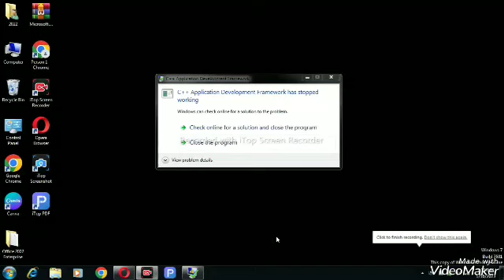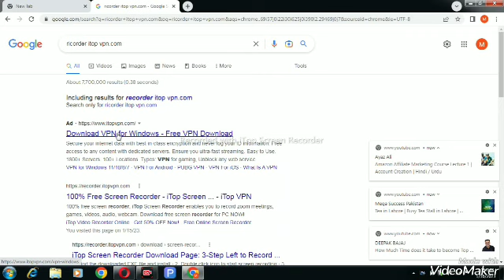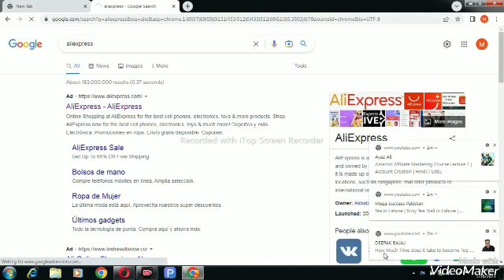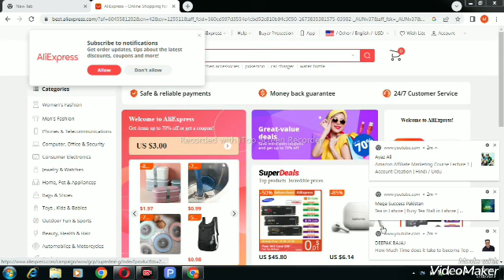How to Screen Record on Window? Record Videos,Mark,Games Record, for Free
today this video is very helpful 😊

Today in this video I am going to tell you about one of  absolutely Free and best computer screen recording software for Windows. The name of this recorder is itop Screen Recorder. With it you can easily record any kind of videos, games easy save and hd video download,So Watch the full video and Don't forget to like and share the video before leaving.